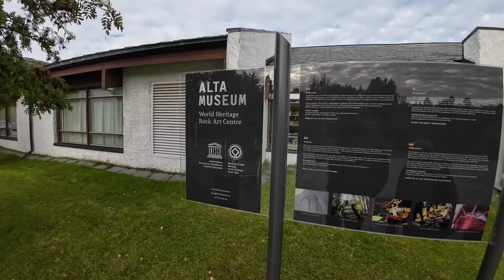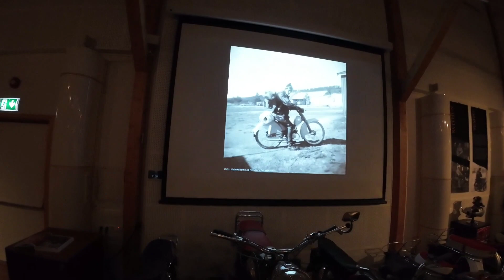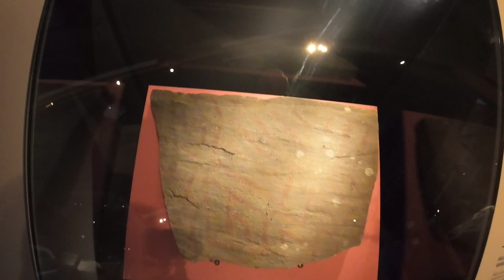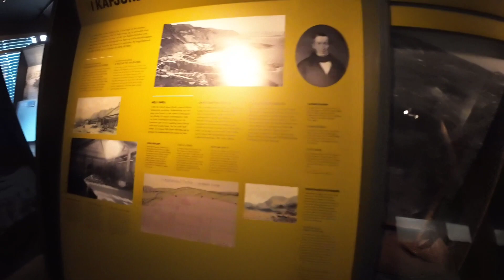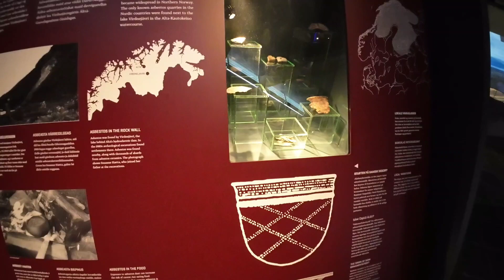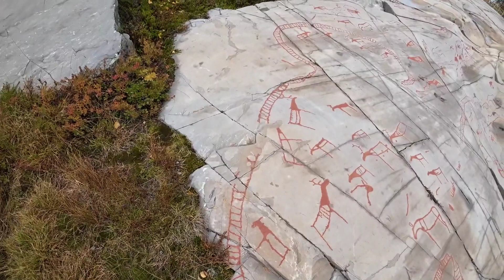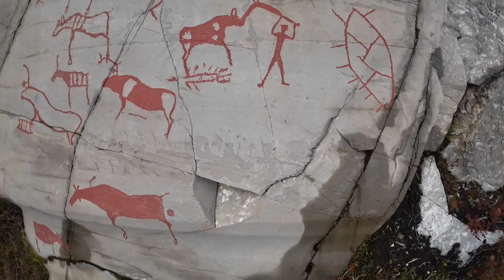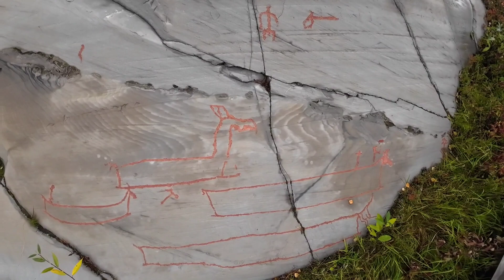Alta Rock Carvings and Northern Lights Church